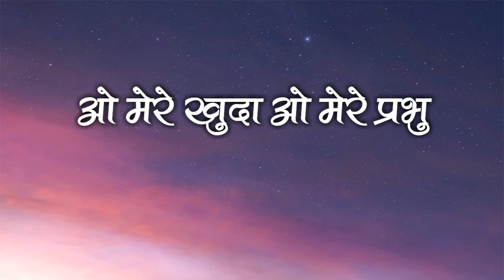ओ मेरे खुदा, ओ मेरे प्रभु - O Mere Khuda, O Mere Prabhu (Lyrics) Hindi Christian Song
Produced By: Prerana Communications, Indore
Album: Oh Mere Khuda
Singer: Kester